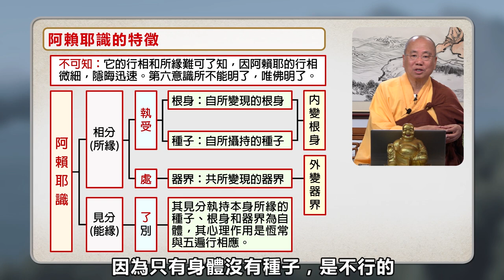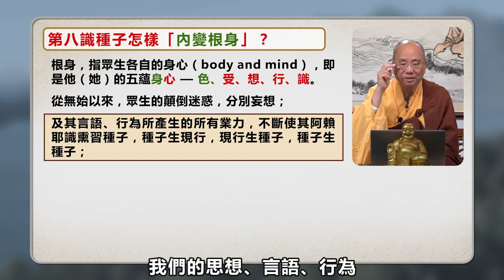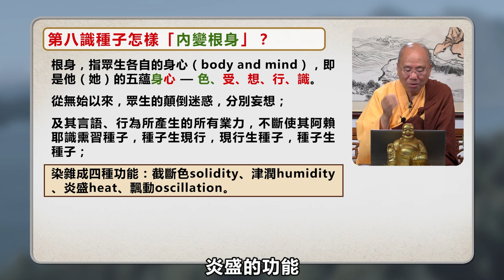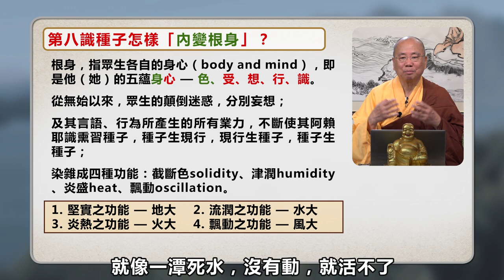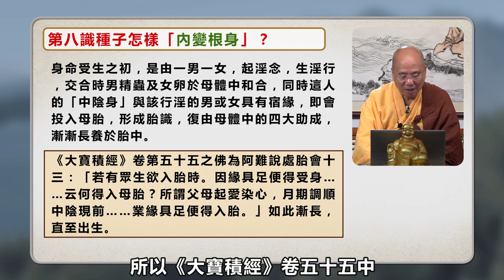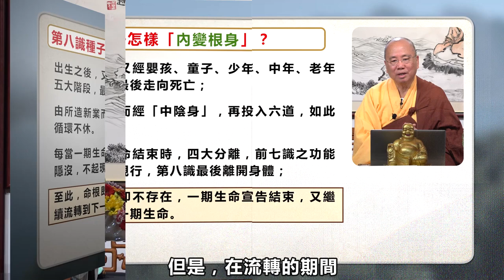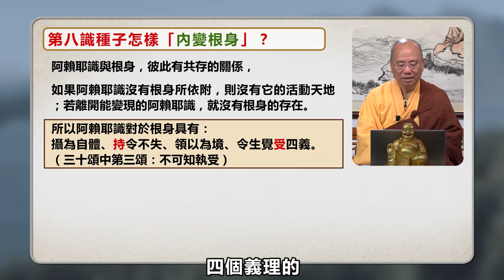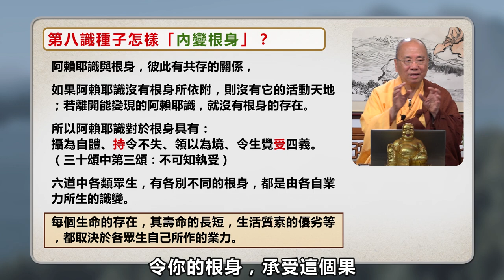中文字幕 唯識三十頌 第十四講 觀成法師主講